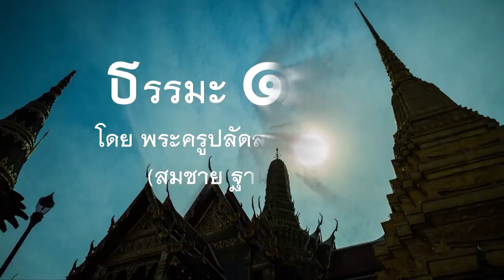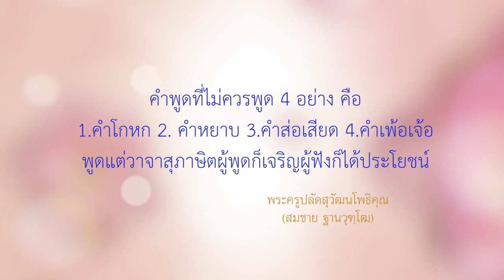คำพูด 4 อย่าง : ธรรมะ 1 นาที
คำพูดแบบไหนที่เราไม่ควรพูด